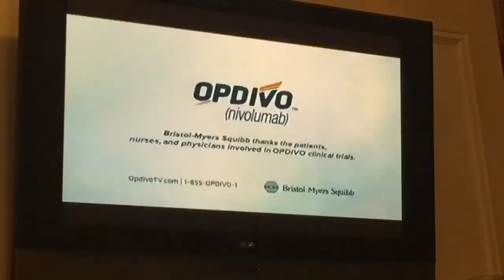Opdivo commercial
For my cancer bio class as and idea of what to include in their commercialization presentation.